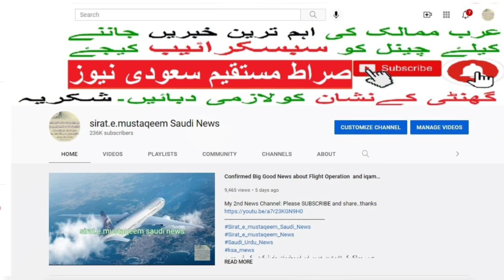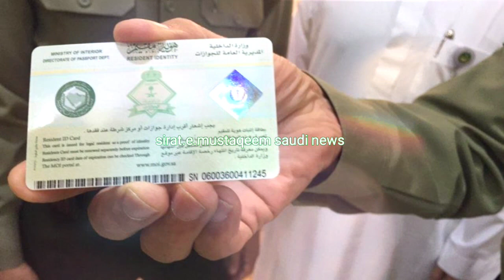IQAMA profession Fees good news | Saudi Arabia News Urdu Hindi news